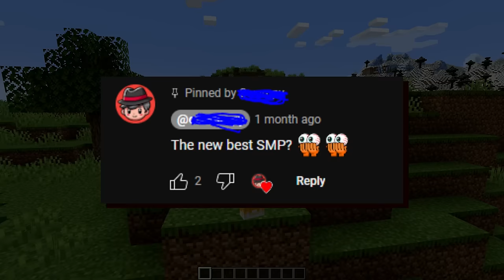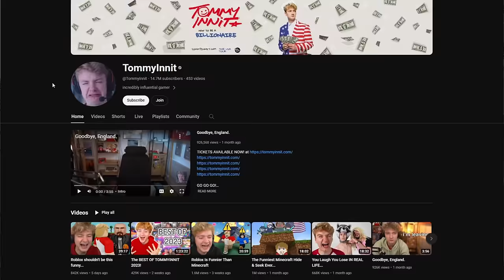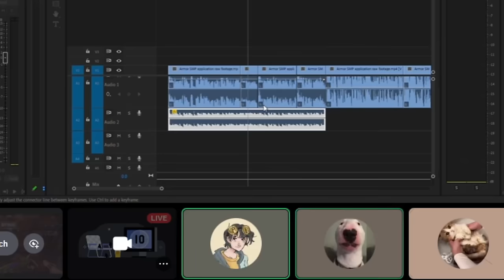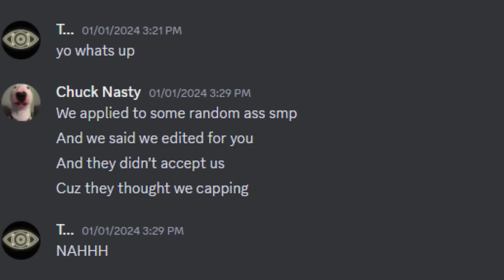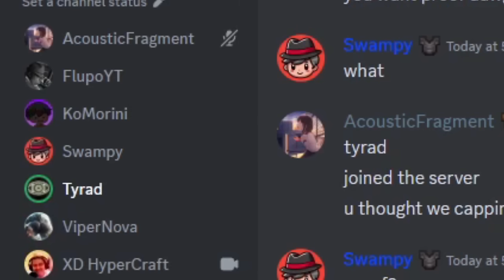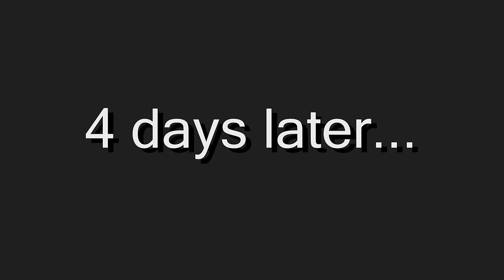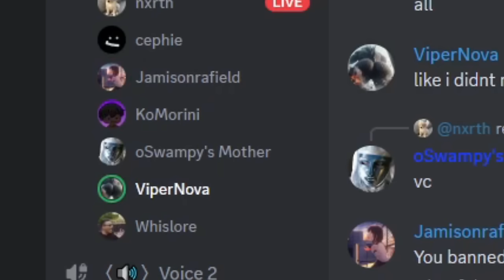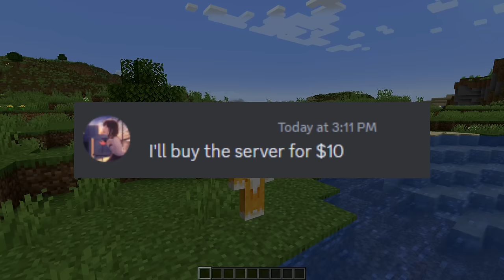Terrible server owner KILLS his own members for fun...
Today I joined a server with an owner that kills his own smp members. This was a crazy minecraft server experience.

This is not I clicked on every minecraft ad I saw, sneaking into a professional minecraft event as noobs, enraging the most toxic server owner ever or Minecraft's greatest seeds of all time. This is terrible server owner kills his owner members for fun.